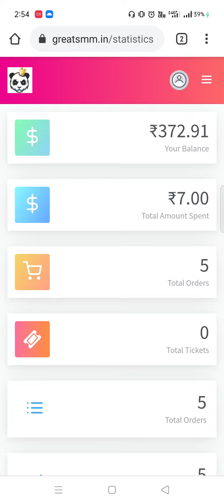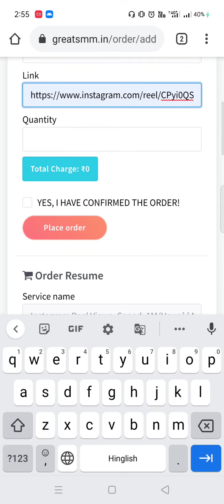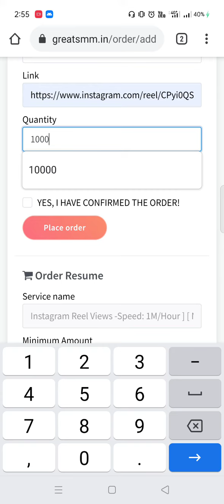New method 100% viral Instagram reels | how to viral Instagram reels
new method 100% viral Instagram reels | how to viral Instagram reels reels views Kaise badhaen

( Best Videos )

Egnor..
reels video viral kaise kare 2021,
reels video viral kaise karen,
instagamer reels video viral kaise kare,
instagram reels video viral kaise kare hashtags,
facebook reels video viral kaise kare,
instagram ki reels video viral kaise kare,
instagram reels video viral kaise karen,
instagram par reels video viral kaise karen,
reels par video viral kaise kare,
instagram par reels video viral kaise kare
reels video viral kaise kare,
reels video viral time,
reels video viral
reels video viral tips and tricks,
reels video viral nahi ho rahi,
reels video viral song,
reels video viral app,
reels viral video bros,
reels viral video kaise banaen,
instagram reels viral video bros,
today instagram reels viral video boy,
reels viral chatting video kaise banaye,
reels viral chatting video,
reels viral chatting video tutorial,
reels viral chatting video song,
reels viral chatting video status,
today instagram reels viral video couple,
today instagram reels viral video comedy,
reels viral dance video,
neha dhupia viral video reels,
instagram reels viral video dance,
reels video viral editing,